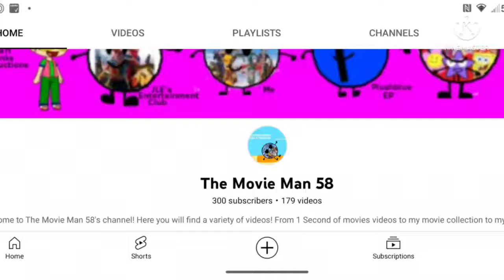A message for my subscribers